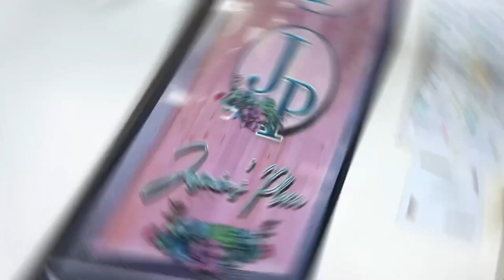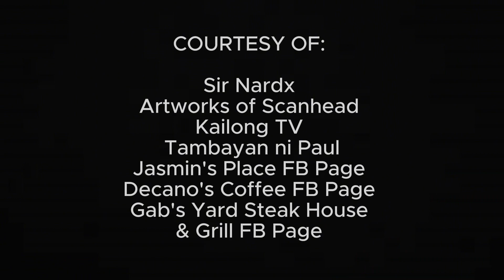USWAG TACURONG!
Tara na at samahan ninyo kami sa paglalakbay patungo sa isa sa mga kahanga-hangang destinasyon sa Gitnang Mindanao! Isang lugar na hindi lang maganda sa paningin kundi puno rin ng kabutihan sa bawat sulok ng kalsada. Tara, tuklasin natin ang 'City of Goodwill'! Ali na sa Uswag Tacurong! All In One Pasok For Everyone.